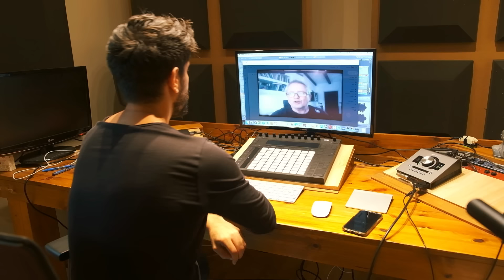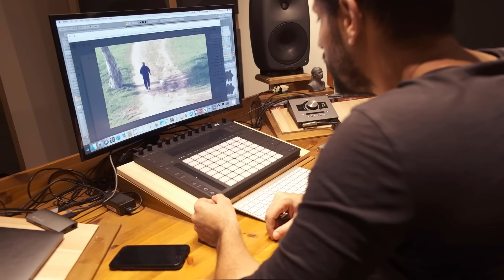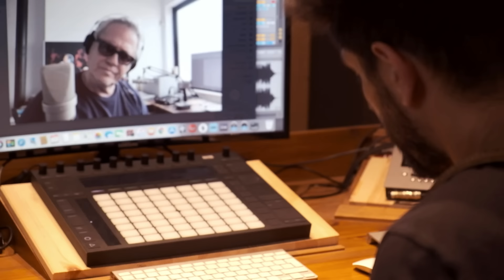שלמה ארצי ועידן עמדי - אחים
מילים ולחן: שלמה ארצי
עיבוד והפקה מוזיקלית: דודו טסה

פעם היינו אחים כנראה
דומים ושונים, לא אותו המראה
רק אותן מלחמות פחות או יותר
נעמי שמר, איזה זמר

פעם היינו אחים לטיול
לאו דווקא לפה, לאו דווקא לחו"ל
לנפש בליל חניה באילת
זוהר ארגוב, אריק סע לאט

פעם היינו אחים על אופנוע
בכבישים העוקפים דחפנו מנוע
מי זה דופק לי עכשיו על הגב?
פנה ימינה ושמאלה, עמוד שם בצד
פעם ישנו לילה בחוץ
בין אלפי כוכבים, לחוצה ולחוץ
אהובה שלי מול שביל החלב
פעם היינו אחים, מה עכשיו?

פעם היינו אלופי הדיבור
אין יפה מקפה, אין יפה מסיפור
לשוב לדרכים ולנסוע שנית
אצטדיונים, היי שם נעמי

פעם היינו אחים לנגינה
תביאו גיטרות, שירו נה נה נה נה
תן לי לחן בלי פחד מלאהוב זה את זה
לו לי לו לי, איזה זמר זה

אולי עוד נהיה, ודאי עוד נהיה
בקרוב, היא אומרת, נביט זה בזה
איזה זמר, איזה זמר זה

עיבוד לכלי קשת: דודו טסה
תיווי: ניצן קאנטי
ניצוח: זיו קוז'יקרו

דודו טסה: גיטרה חשמלית, גיטרה אקוסטית, בס, קלידים, רודס, תכנותים, וקולות
יונתן דסקל: קלידים
רביעיית פרסונטה - ניצן קאנטי: כינור, דומיטרו פוצ'יטרי: כינור, גילי רדיין-שדה: ויולה, גל ניסקה: צ׳לו
הוקלט בטריטוריה של באנדי ע״י דודו טסה, אילן הרוש, יואב אוסטרייכר
מיקס ומאסטרינג: יוסי שקד

קליפ:
במאי, צלם ועורך: ירון שילון
עיצוב עטיפה: גיא חן

שלמה ארצי:
ניהול: חיים סלוצקי, נועם פיינגולד, יורב הראל
הפקה: ליהי רולניק ברלינר
יחסי ציבור: ארבל תקשורת
הפצה דיגיטלית: NMC UNITED

עידן עמדי:
מנכ"ל וניהול רפרטואר ארומה music: מיכל וייסברג
סנייפ הפקות: מתן זמיר
מפיק: עומרי מארי
יחסי ציבור: עופר מנחם
ניהול וייצוג: סנייפ הפקות, ארומה music